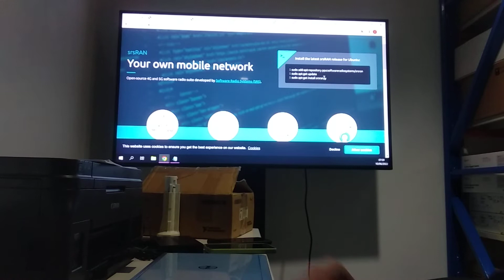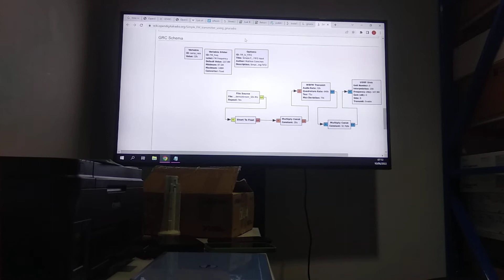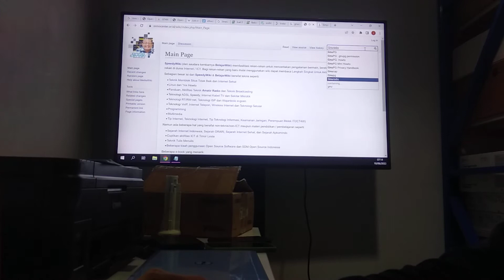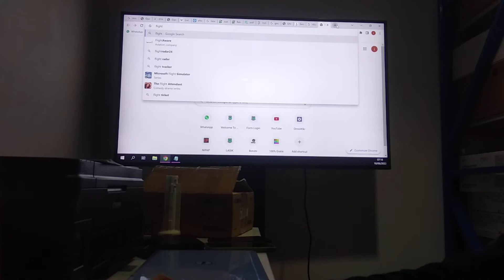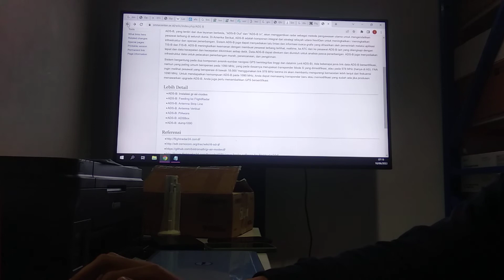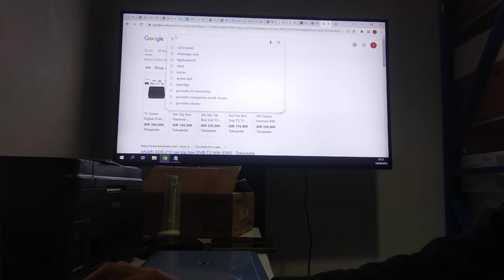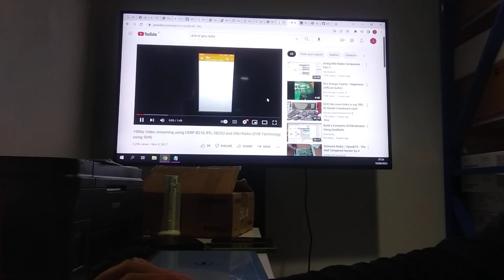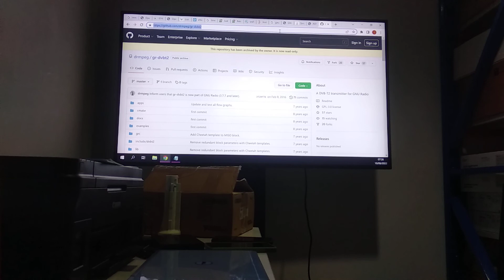20220610 TANGSEL 5G langkah belajar 4/4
TANGSEL 5G langkah belajar 4/4